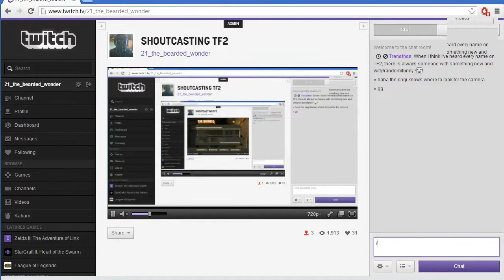Pubcasting on badwater 7-26-13